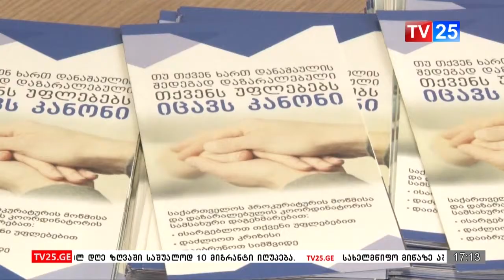„დაზარალებულთა კვირეულის“ ფარგლებში ბათუმის რაიონული პროკურატურა სხვადასხვა აქტივობას ახორციელებს